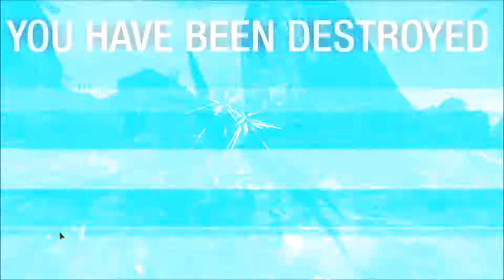Don't Drag Me Down